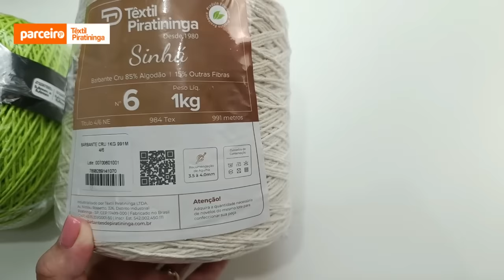TAPETE JULIE EM CROCHÊ OVAL FÁCIL RÁPIDO E ECONÔMICO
VEM CONHECER MEU OUTRO CANAL DE PASSO A PASSO 👇👇👇🎥🎥

ONDE ENCONTRO OS PRODUTOS DA TÊXTIL PIRATININGA CHAMA NO WHATSAPP DA BARBANTES E LINHA PIRATININGA 👇 👇 👇

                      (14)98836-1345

whatsapp da Márcia responsável pelas etiquetas 👉( 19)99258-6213